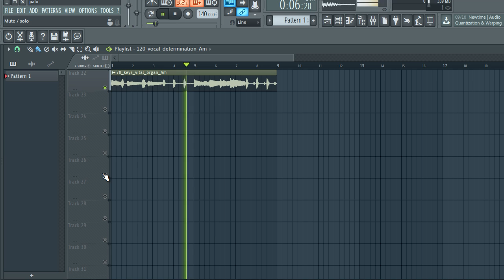FREE LOOP KIT 2020 / FREE SAMPLE PACK /melodic loop kit + free loop pack | EP2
The equipment I use to produce:

My Interface
My Headphones
My computer

FREE MELODIC LOOP KIT
SAMPLE PACK
SAMPLE PACK GAME
game sound effects
PACK
Melody Loop Kit
MELODIC LOOP KIT
FUTURE LOOP
FUTURE MELODIC
MELODIC FUTURE
Pop and RnB Kits
Just R&B
Major RnB & Future Bass